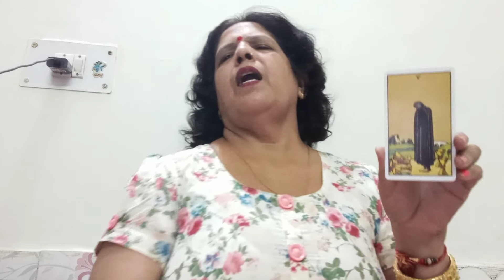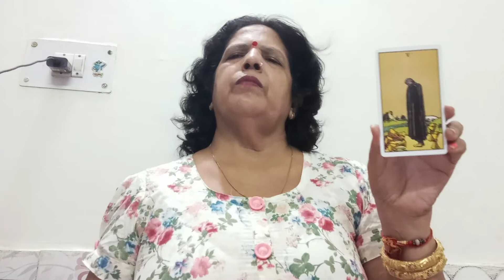SAGITTARIUS (DHANU)♐ (6- 12 OCTOBER) LOVE AND RELATIONSHIP